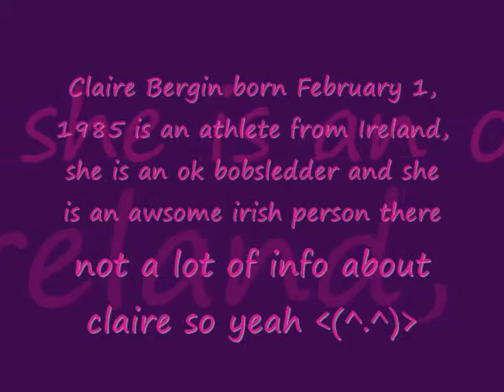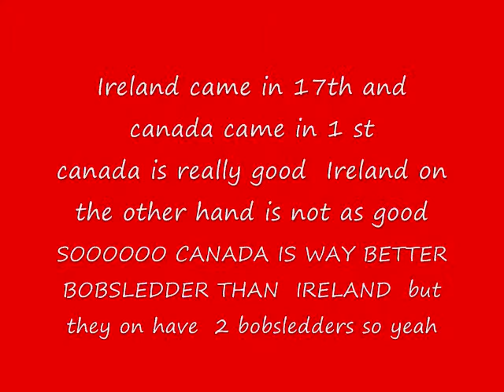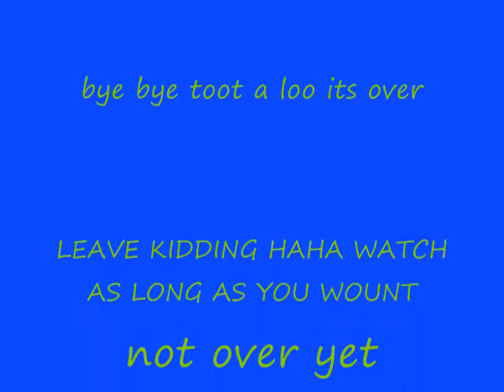my olympic pojet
a bout wich team is better  Ireland or Canada this  is Irelands first time bobsledding in the oylmpics